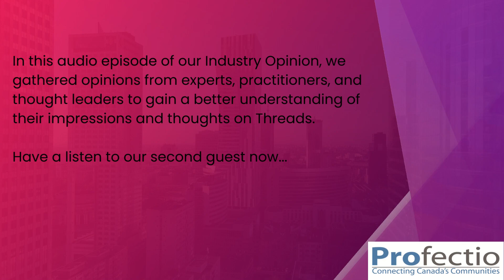Jen McDonnell Talks Threads Vs Twitter, And How Reshift Media Is Engaging With Clients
In this edition of Industry Opinion, we talk to Jen McDonnell, VP of Content and Social Media at Reshift Media Inc. to learn more about her thoughts on the first week of Threads.